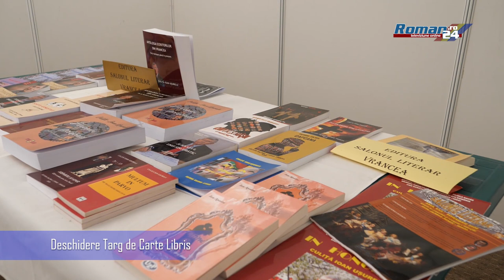Deschidere Targ de Carte Libris